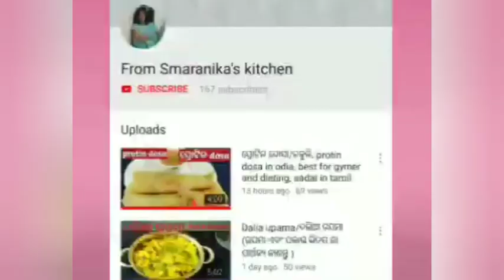ବିନା ପିଆଜ ରସୁଣ ର ଜନହି ଆଳୁ ପୋସ୍ତ,without onio & garlic janhi alu posto in odia,ridgegourd,potato post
We celebrate many festivals. During festivals we eat simple food like without onion garlic food.

So i post without onion garlic curry,  janhi alu posto.